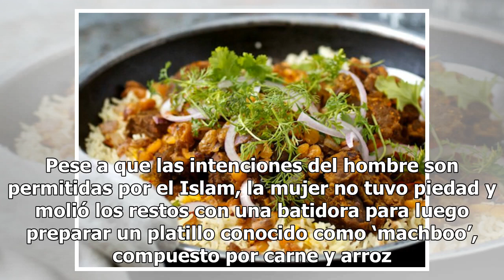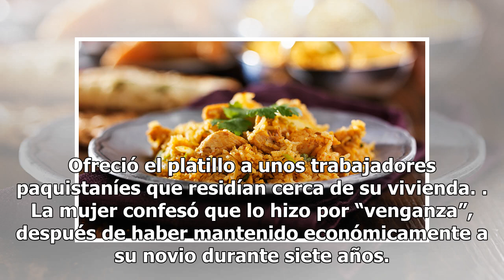Una mujer mató a su novio y lo cocinó con arroz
by Agencias20 noviembre, 20180156 Share0 Una mujer de nacionalidad marroquí es acusada en Emiratos Árabes Unidos de haber matado a su pareja, descuartizar su cadáver y haberlo cocinado y servido en un plato tradicional. La Fiscalía de la ciudad de Al Ain ha detenido y acusado a la mujer, cuya identi...